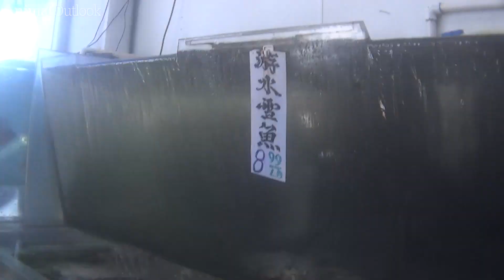Cold-Blooded Cruelty at Live Markets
In Animal Outlook’s latest investigation, our investigators visited 18 live markets in San Francisco, San Jose, and Oakland. Nestled among peoples’ homes and neighborhood shopping areas with children walking past them on the way to school, animal cruelty at these live markets is hidden in plain sight.

While visiting these markets, our investigators documented animals being kept in crowded tanks and cages, fish being bludgeoned, turtles being killed by decapitation, and live animals being placed into plastic bags prolonging their suffering.